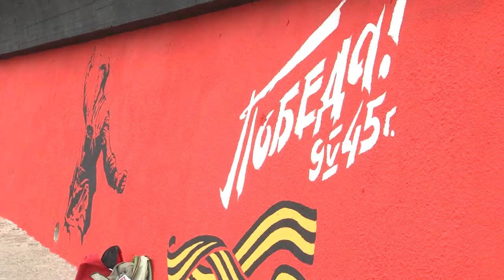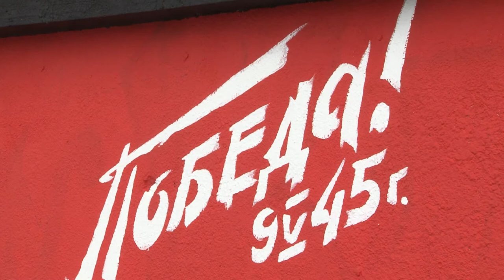Сочинский художник рисует самое большое граффити в городе. Новости Сочи Эфкате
Посвящено оно Дню Победы. Сергей Бадалян раскрашивает стену на Южном молу.